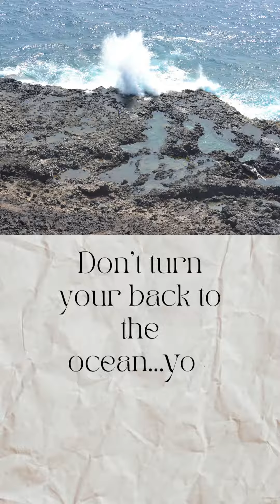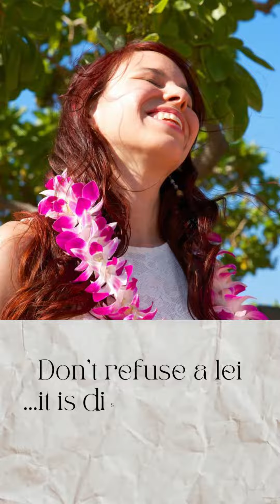22 Things NOT TO DO When Visiting Hawaii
Visit Hawaii with an open heart but keep those 22 things in mind and don't do them once you get there!